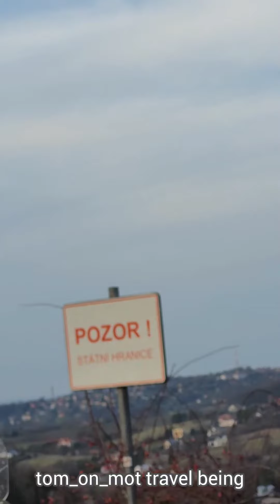czeski błąd... czy czeski gwóźdź ? (flat tire on Czech border ?)